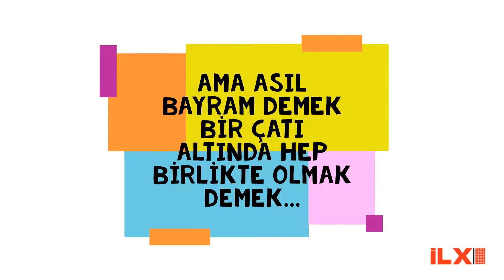Ramazan Bayramı'nız Kutlu Olsun!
Size de sevdiklerinizle bir arada olduğunuz, işten uzak kalıp rahatladığınız, keyfi bol, mutluluğu daim bir bayram diliyoruz... 🍭